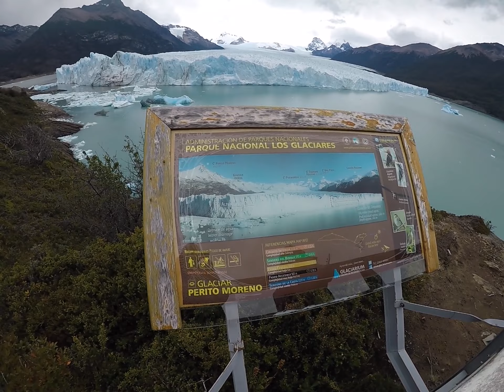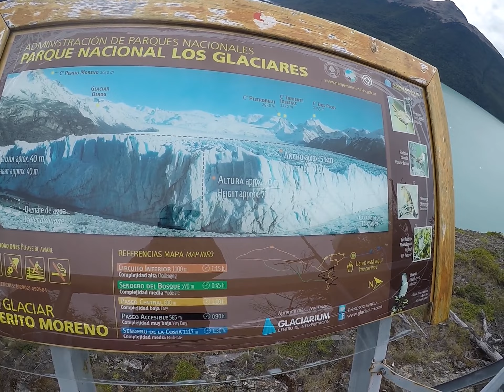Glaciar Perito Moreno - El Calafate 2022